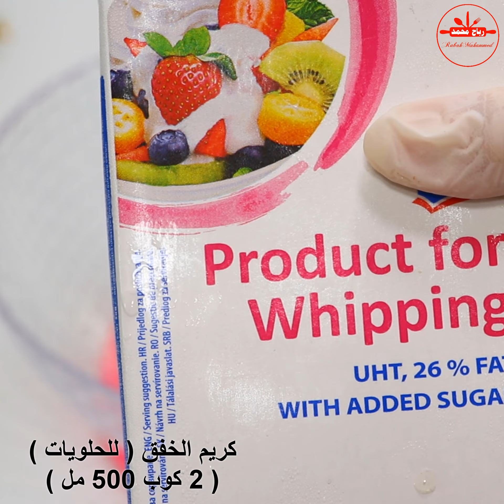حلى العشر دقائق بدون بيض وبدون فرن راقية في الشكل والمذاق حلى كاسات بطعم القهوة والموز مع رباح محمد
مقادير الوصفة + صور الوصفة + تفاصيل الوصفة بالكامل مع الفيديو  في موقعنا على الرابط